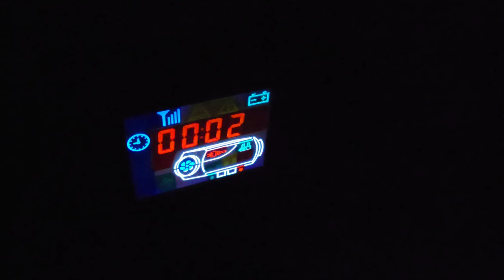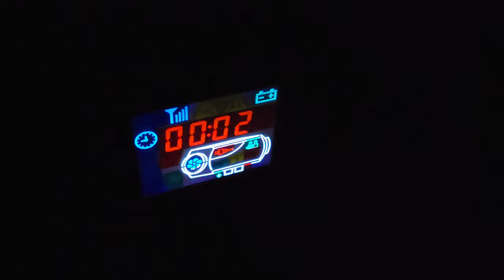EPIC Winter Camping ALONE on a Mountain Top | ASMR | Bushcraft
Join me on this silent, no talking, asmr, breathtaking overlanding journey with me as I and my Jeep Wrangler conquer the challenges of an epic solo winter camping expedition atop a mesmerizing snow covered 9000-foot mountain. The adventure began with rain that soon evolved into a snowstorm shrouded in thick fog, adding an extra layer of intensity to the journey. The risks were undeniable, but the reward of reaching the summit and finally, after the fog cleared, witnessing the stunning panoramic views of the snow-covered landscape made it all worthwhile. Join me as I endure the elements and finally create the perfect  Bushcraft Swedish Torch.   This is a one-of-a-kind adventure that promises awe-inspiring vistas that will make it a must-watch for all outdoor enthusiasts.

🎁Soon we will be giving away a T-Shirt and a $100 Gift Card to one lucky subscriber once we hit the 1000 subscriber mark.

🥰 Consider supporting us through the "Super Thanks" tab at the bottom of our videos. We are saving every penny to purchase new camera gear and upgrade our drone. This will really upgrade the cinematography of all of our videos and you will get a SHOUT OUT in our next video!

PURSHE Mini Bluetooth Projector 9500 Lumens, Full HD 1080P
Spare Tire Trash Bag
BougeRV 12 Volt Refrigerator
Tomount Bell Tent

If you need EPIC MUSIC this is the place to get it.  Thank you.

Camera: Samsung S22 Ultra
Drone:  DJI Mavic Mini
Roof Top Tent:  Freespirit Recreation Odyssey